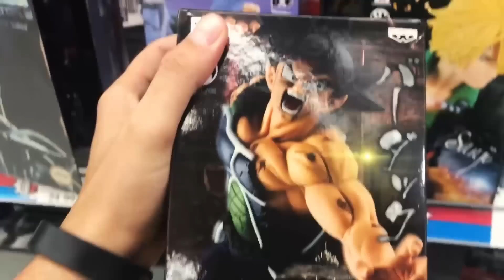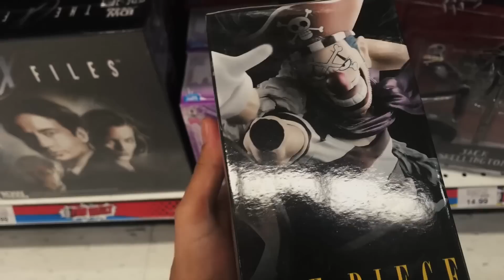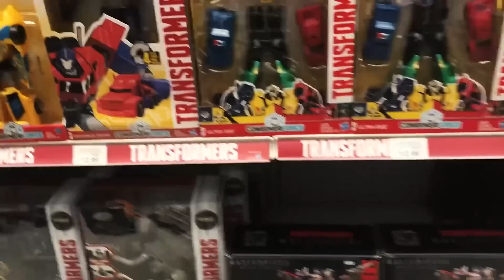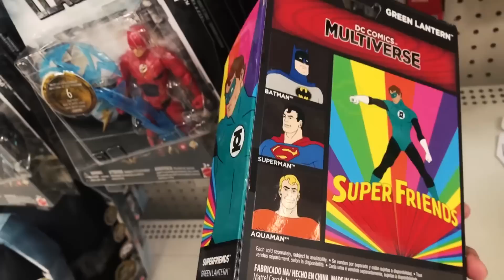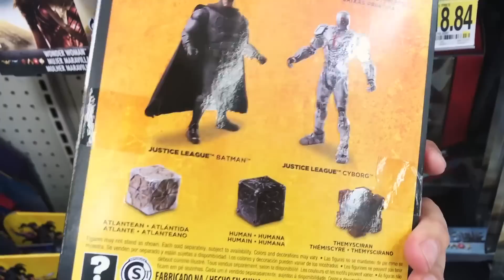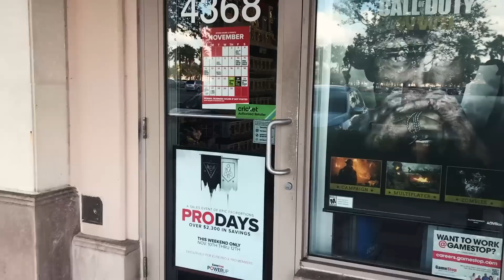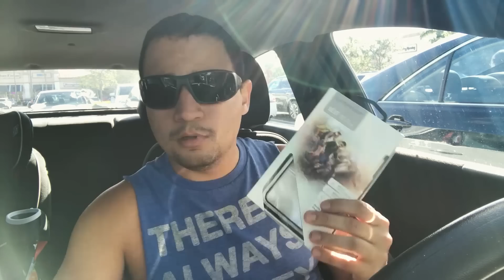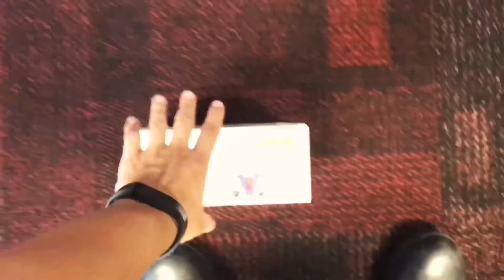Looking for the Goro Funko PoP! Plus Epic Fan Mail! Thanks Jackie!